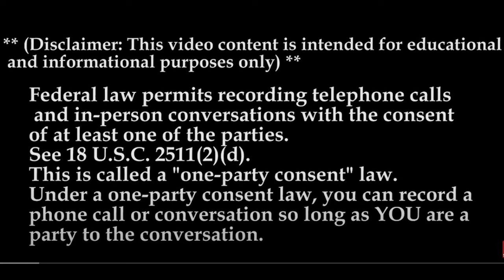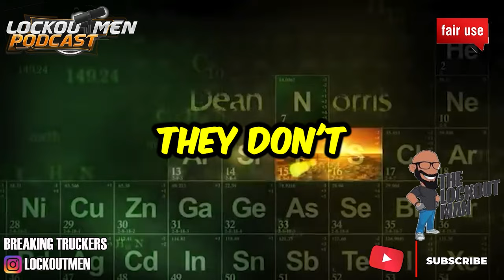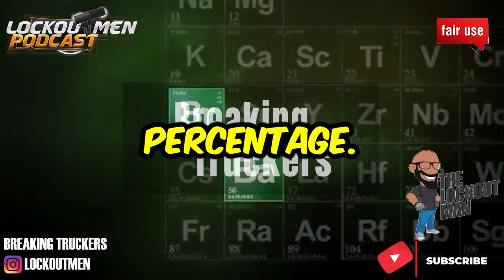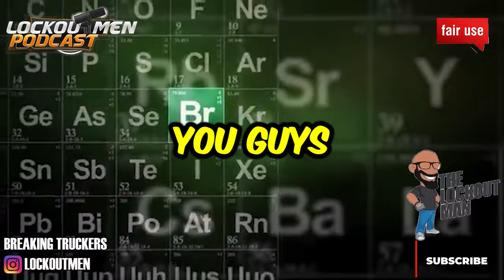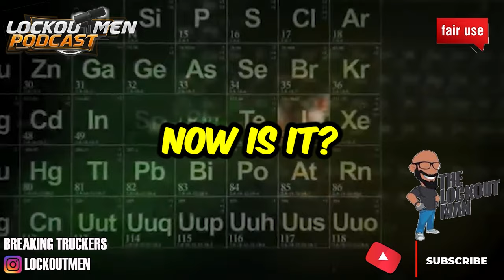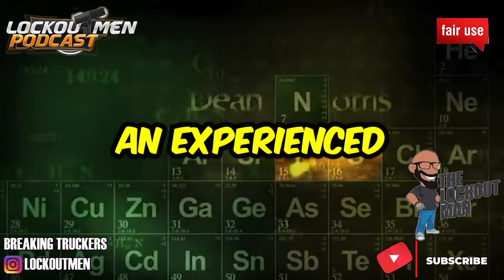Schneider Trucking MTC 24 | The Recruiter Call Channel ☎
In Today’s Episode: Schneider Trucking
*NO SAP DRIVERS
🕐Time Stamps🕐
0:00 Schneider Trucking
2:21 THE CALL
9:04 SUMMARY

Schneider was founded in 1976 in Green Bay, Wisconsin and is the largest trucking company in the United States.